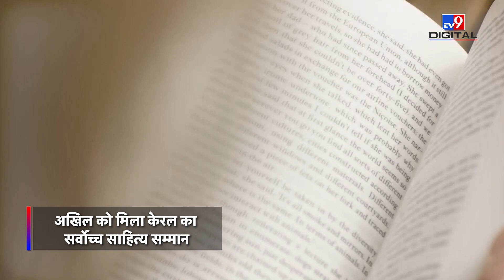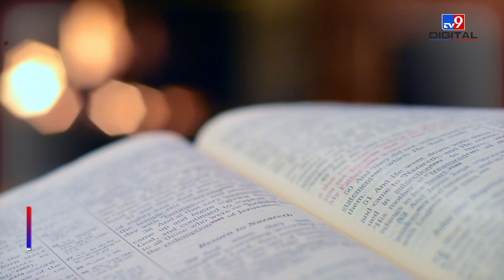हॉकर और मजदूर का काम करने वाले 28 साल के लड़के ने कलम से कर दिया जादू | Kerala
अखिल के नाम का 28 साल का लड़का आज साहित्य का सितारा बन चुका है. आपको ये कहानी दिलचस्प लगी रही होगी लेकिन नहीं, ये कहानी संघर्षों की है ,सुबह में हॉकर,फिर जेसीबी ड्राइवर और एक खनन मजदूर की कहानी है. जिसे केरल का सर्वोच्च साहित्य पुरुस्कार दिया गया है.